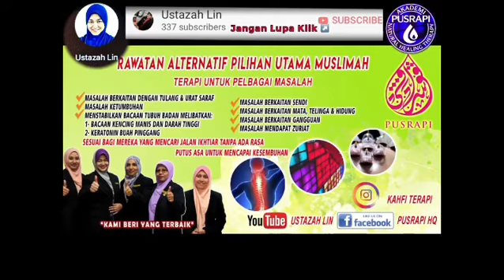Nilai Diri Lebih Berharga Dari Nilai Wang Kertas Benarkah?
*KURSUS TERAPI AURA AL-FATIHAH  & TERAPI IBU SARAF UNTUK MUSLIMAT*

*TARIKH    :   14 DESEMBER 2019 (SABTU)
*MASA       :  8.30 AM  -  11.00 AM*
*TEMPAT   :  BILIK SEMINAR PUSRAPI HQ KULIM KEDAH*

*YURAN     : 1 Hari : RM100.00 seorang*
*TERHAD 30 Peserta sahaja*

Assalamualaikum, adalah dimaklumkan *PUSRAPI* akan mengadakan *KURSUS TERAPI AURA AL-FATIHAH  & TERAPI IBU SARAF UNTUK MUSLIMAT*

*KANDUNGAN KURSUS YANG AKAN DIPELAJARI* :
1. KONSEP KELAS BIMBINGAN
2. MEMAHAMI HAKIKAT KESEMBUHAN
3. PENGKHIANATAN JIN
4. SEBAB DAN CIRI-CIRI GANGGUAN JIN
5. BAGAIMANA AL QURAN MENYEMBUHKAN
6. MENGENAL PELBAGAI TEKNIK DAN KAEDAH RUQYAH SYAR’IYAH
7. MEMPELAJARI RUQYAH UNTUK DIRI SENDIRI
8. INDIKATOR KESEMBUHAN TERAPI IBU SARAF (Terapi Gerak Syifa)
9. FAKTOR KEGAGALAN DAN KEJAYAAN RUQYAH.
10.TEKNIK PERAWATAN GELOMBANG AURA TUBUH

*APA KELEBIHAN MENYERTAI KURSUS INI* :
1. Coach berpengalaman 13 tahun dalam
perubatan Islam.
2. Anda akan Belajar Meruqyah diri sendiri, ahli keluarga dan saudara yg terdekat.
*(RUQYAH MANDIRI)*
3. Anda akan belajar berbagai Teknik Ruqyah yang *terbukti efektif*
4. Khidmat nasihat selamanya dalam group khas dengan Ustazah Lin *(PERCUMA)*
5. COACH :

5.1 Ustazah Lin
- * Pengasas Pusat Rawatan AN-Naafi'u Pengubatan Islam PUSRAPI* 13 Tahun Pengalaman

5.2 Ustazah Noor Wahida
- * Perawat/Penterapi Pusrapi Pauh Jaya 8 Tahun Pengalaman

Sekiranya tuan/puan berminat untuk menyertai, sila daftar di pautan berikut:

Bayaran Yuran boleh dijelaskan secara *TUNAI ataupun TRANSFER KE AKAUN MAY BANK* atas nama👇🏼:
*Nama:* Ustazah Siti Annuur Binti Zainal Abidin
*_Ketua Pengurusan Yuran  *Kursus Teknik Rawatan Terapi Al-Fatihah & Terapi Ibu Saraf *(PUSRAPI)_*

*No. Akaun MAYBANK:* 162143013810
Setelah pembayaran online dibuat sila sendkan bukti resit slip bayaran & whatsapp pada No.Tel Ustazah Annuur untuk beliau rekodkan dlm sistem & sediakan resit bayaran pada anda. Resit bayaran boleh diambil pd kaunter semasa anda hadir program Seminar.

Sekian Terima Kasih atas bayaran yang telah dibuat kepada pihak penganjur *Kursus Teknik Rawatan Terapi Al-Fatihah & Terapi Ibu Saraf *(PUSRAPI)_* Kulim Kedah.